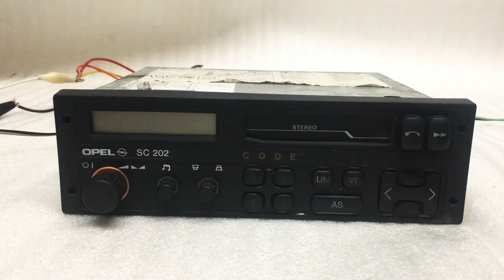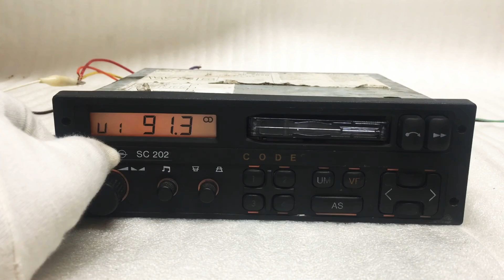Opel sc 202gm